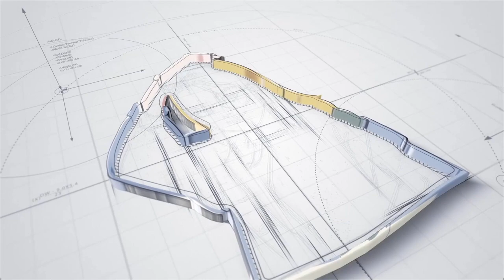Supernatural Season 8 Episode 05: Blood Brother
Its been over a years since Dean has been away from his brother, but he is returned with a mysterious comrade-in-arms whose reason for escape is more than Dean bargained for.